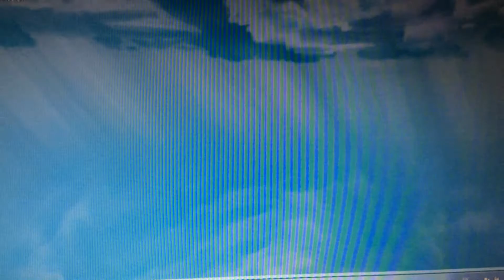R2D la multi ani zombi pentru premiu